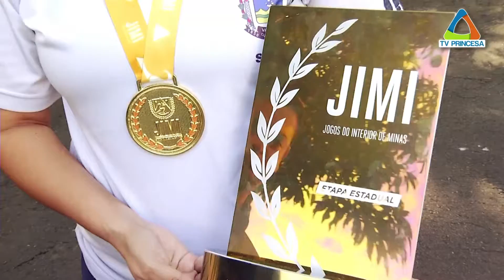(JC 29/11/18) Prefeito Antônio Silva recebe atletas em reconhecimento a conquistas de 2018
No final da tarde de ontem, o prefeito Antônio Silva recebeu profissionais e atletas de diversas modalidades mantidas pela Semel ou com o apoio do município. Momento de reconhecer e valorizar o trabalho realizado pela Secretaria de Esportes e pelas equipes que representaram Varginha em competições durante todo o ano de 2018.